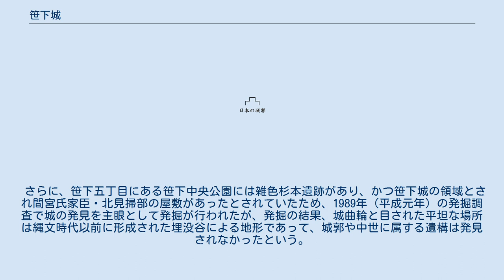笹下城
笹下城（ささげじょう）または佐々木城は、小田原北条家の家臣だった間宮氏の居城。
神奈川県横浜市港南区笹下に所在した。
玉縄城と青木城をつなぐ「伝えの城」としての役割を有していた。
 大岡川が、笹下川と日野川の二手に分かれる間にある高台一帯が城跡で、後北条氏に仕えた間宮氏の武将・間宮信元が築城したといわれる。
築城時期は不明だが、1526年（大永6年）に安房里見氏が渡海して後北条氏領内を侵攻したことにより、江戸湾防備の必要に迫られて築城されたと考えられている。
その後、息子である間宮康俊の居城となっていた。
康俊は『小田原衆所領役帳』において玉縄衆として記録される人物である。
 横浜市に見られる谷戸地形を利用した「谷津構え」と呼ばれる築城方法で築かれており、笹下川や支流の左右手川（そうでがわ）、ほか大小の谷戸を天然の堀としていた。
笹下の梅花山成就院裏の丘頂上部一帯が本丸とされ、その周囲には空堀、水堀、犬走りの跡らしいものがあるという。
城の周辺には、外郭の守りとして多くの間宮氏陣屋があった。
 また前述の成就院の山門は、間宮氏の笹下陣屋の門を移築したものと伝えられている。
太平洋戦争の戦火を被り復元された門とする資料もあるが、その記載のない資料もあり創建時の門そのものか不明確な点があるが、笹下陣屋門の姿を忠実に伝える山門とされる。
 さらに、笹下五丁目にある笹下中央公園には雑色杉本遺跡があり、かつ笹下城の領域とされ間宮氏家臣・北見掃部の屋敷があったとされていたため、1989年（平成元年）の発掘調査で城の発見を主眼として発掘が行われたが、発掘の結果、城曲輪と目された平坦な場所は縄文時代以前に形成された埋没谷による地形であって、城郭や中世に属する遺構は発見されなかったという。